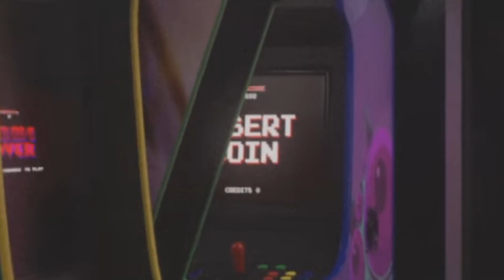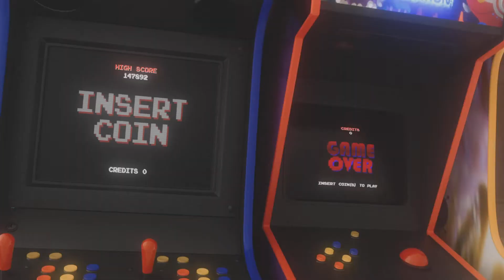SONIC SMACKDOWN - I WILL GET CREAMS MOMS THIGHS/KNUCKLES GIVES THE BEATING OF A LIFE TIME/VECTORS!?!